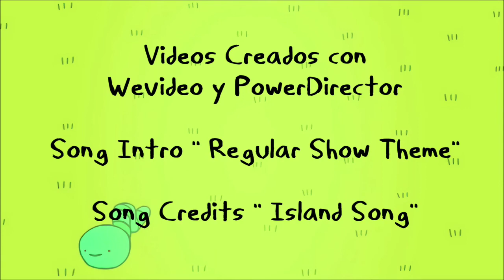Gotham City - The Lego Movie 2 - Instrumental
Creado Con Sing Play